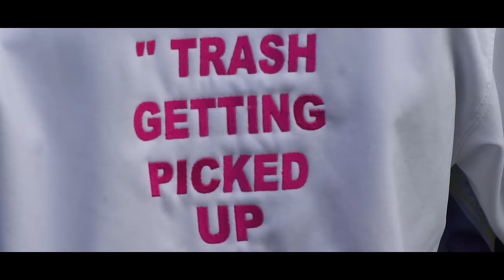Maglera Doe Boy- Bodega (Official Music Video)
Executive Producer: Khuli Chana
Directed by: BrianO'Haze
Cinematography by: Llewellyn Duguid
Edited by: Kudacash
Produced by Subs and Ememkay.

Doe Boy's second offering from his soon to debut body of work "2Player"

Bodega is the story of the middle class township boy, inspired by a love for Portuguese mixed raced women from Maglera in his youth and a study of American corner store culture and how much it is similar in South Africa.

Corner conversation, dialect and issues; the culmination of street smart and classy rhythm and poetry, being a part of the Klerskdorp youth culture that spends most of their time in the street and downtown; It is the soundtrack to a good day in the city Doe Boy calls home.

"The last time you're gonna see a bad guy like this again, let me tell you"

The township come up story by Antonio Montana style.